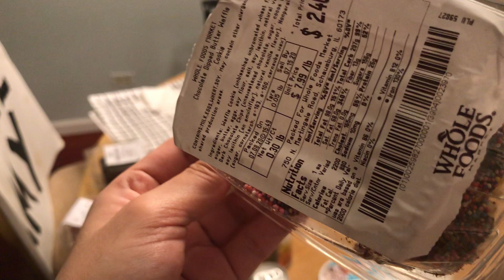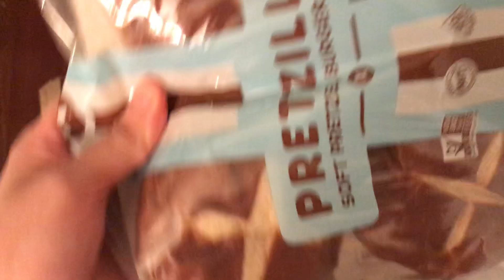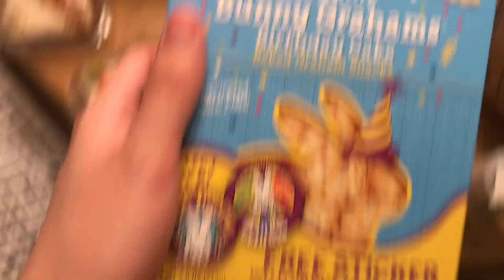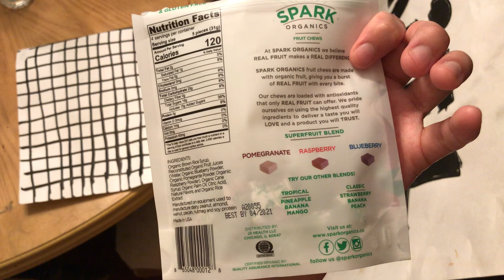ALSO NEW FOOD AND NEW SOAP COLORS BECAUSE ENTERTAINMENT PRAYERS AND PLEASURE..